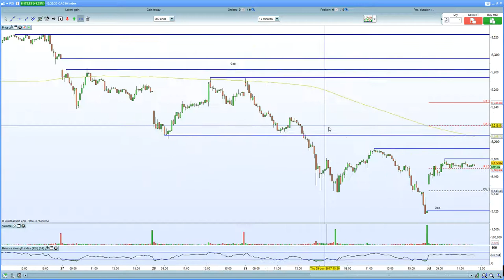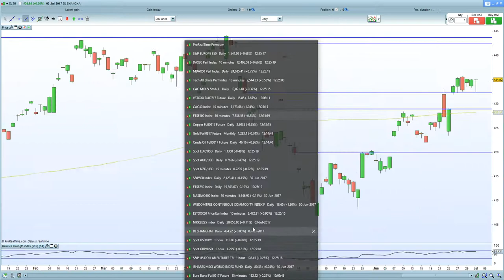FTSE 100, DAX 30 gap higher on a bullish tone from Asia and commodities.